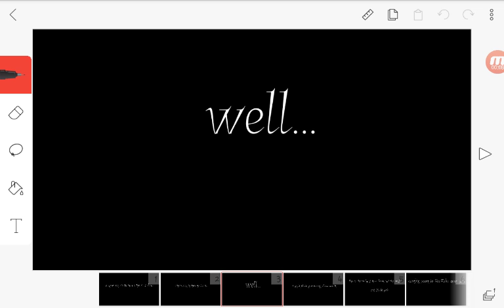Death and the angle trailer